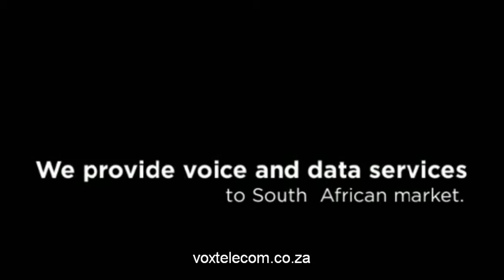Vox Telecom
VOIP and Internet Access Service Provider